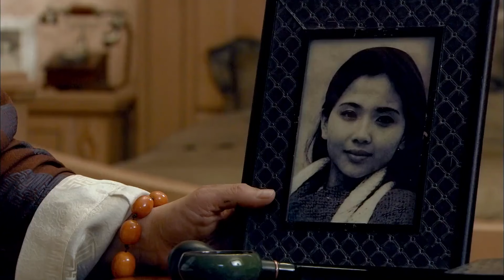NGƯỜI LÍNH CŨ - TẬP 48 │ Phim Kháng Nhật Thuyết Minh Hay Nhất 2024 │Phim Trung Quốc Thuyết Minh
Phim: Người Linh Cũ
Diễn viên: Trác Bân Sơn, Tiểu Trần Dũng, Tống Tiểu Bảo
Nội dung: Bối cảnh của phim là thời kỳ kháng chiến chống Nhật ở miền Đông Bắc Trung Quốc. Phim kể về câu chuyện của ông lão binh Zhang Xiangbei và các đồng đội sau khi trở về quê nhà ở Đông Bắc sau chiến tranh. Vì cuộc đấu đá quyền lực, cha của Zhang bị vu khống và bị tù giam. Chính bản thân Zhang cũng bị cuốn vào các cuộc tranh chấp chính trị và tình cảm phức tạp, khiến số phận của ông có những bước ngoặt nghiệt ngã.